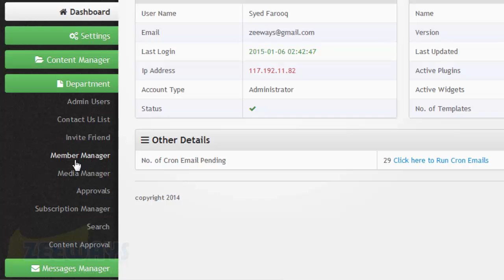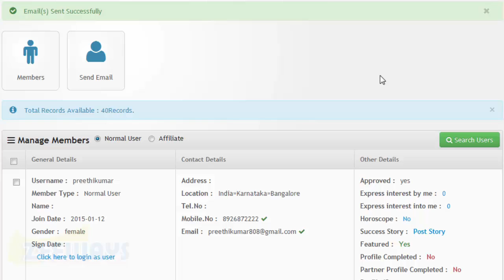How to send Bulk E Mail